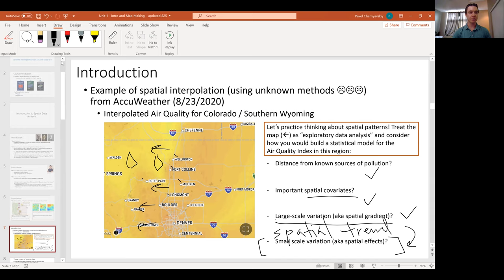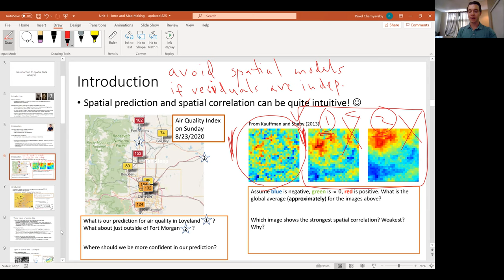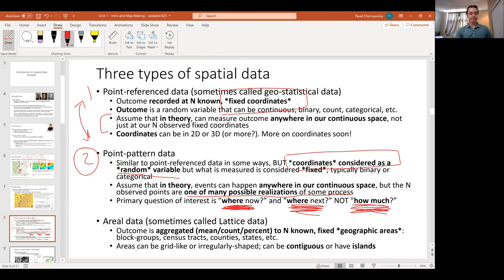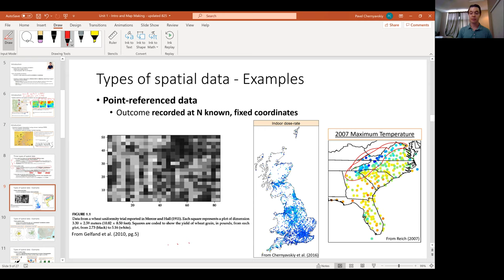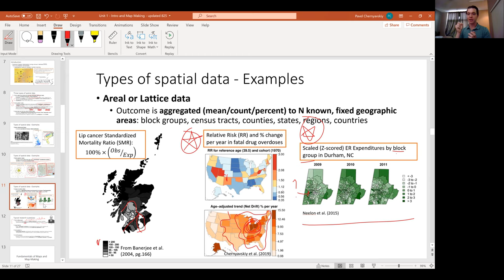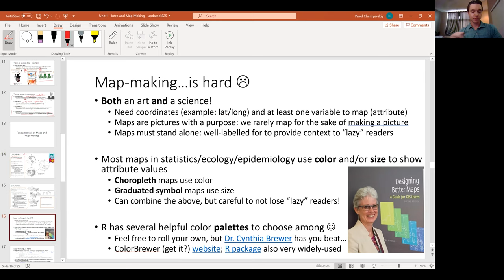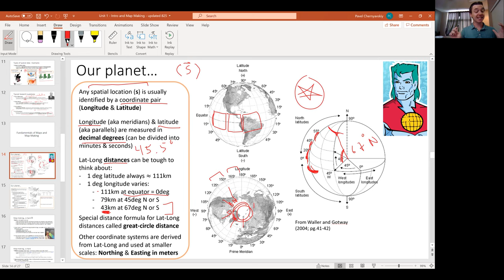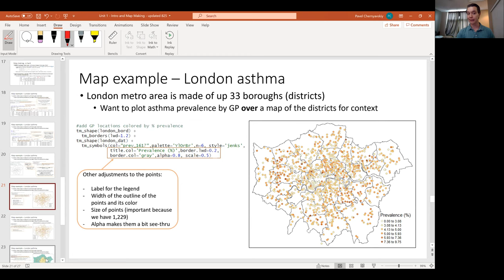Types of spatial data with examples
We talk about the three types of spatial data and go over some examples and typical research questions.